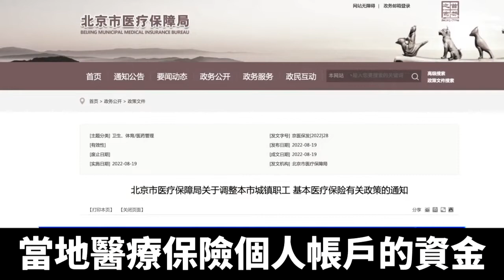北京醫保政策突變 市民急奔銀行提現｜@ChinaBreakingNewsTV ｜20220825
北京政府宣布新政策，從9月1日開始，醫保資金不再存入個人醫保存摺，參保人員將不能再自由支取。消息一出，市民紛紛急奔銀行提現，導致不少銀行大排長龍。

網上視頻和畫面顯示，北京銀行門前排起了長隊。

北京市醫保局上週發出通知，規定從9月1日起，當地醫療保險個人帳戶的資金，不再提撥到個人醫保存摺，而是改由市級醫保經辦部門記帳管理，專款專用，參保人員不可自由支取。

北京市民柳先生：「那肯定對老百姓有影響啊，反正我是不滿意這樣的做法。因為以前是可以提領的，應該叫人提，以前我們都報銷啊，家屬也報銷。根本的這個醫療制度的改革，它不是以救死扶傷這種精神了，老百姓對醫療改革是很不滿意，都覺得是倒退了。」

在新政策下，北京的醫保參保人將不得再將醫保金用於公共衛生費用、體檢或保健消費等基本醫療保險未涵蓋的費用，只能用於醫療。

北京市民文先生：「現在我認識的朋友就抓緊把（醫保）卡帳號裡的錢都提出來。我知道的情況，北京的醫保報銷的範圍縮小，很多藥品都被它踢出去了，看病的時候自費的部分就會增加。錢這個東西，誰都願意自由支配的，而且指定支配這種情況下，有些人可能用不上，所以大家現在都急著把錢取出來。」

北京市民認爲，當局的極端清零防疫政策，導致醫保虧空，因而出台新規。

文先生：「主要是因為疫情的問題，沒完沒了的清零，以前的核酸它也沒有明確的肯定是醫保這方面，都在虧空唄，它拿這個去堵窟窿，它為什麼壓縮醫保的報銷範圍，就是因為醫保沒錢啦，醫保的費用太高了，它承受不了。」